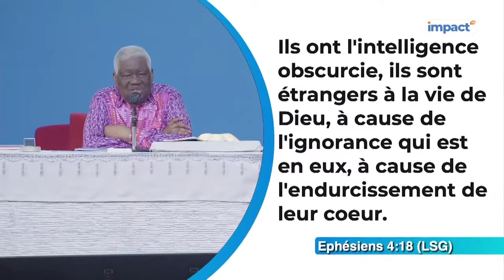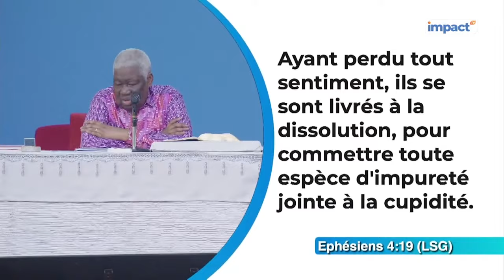Ps Mamadou KARAMBIRI - COMMENT MARCHE UN PAËN ?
Éphésiens 4:17-19"Voici donc ce que je dis et ce que je déclare dans le Seigneur, c'est que vous ne devez plus marcher comme les païens, qui marchent selon la vanité de leurs pensées. 18.Ils ont l'intelligence obscurcie, ils sont étrangers à la vie de Dieu, à cause de l'ignorance qui est en eux, à cause de l'endurcissement de leur coeur. 19.Ayant perdu tout sentiment, ils se sont livrés à la dissolution, pour commettre toute espèce d'impureté jointe à la cupidité."

1• ✉️ VOUS SOUHAITEZ CONTRIBUER PAR UN DON OU UNE OFFRANDE ?